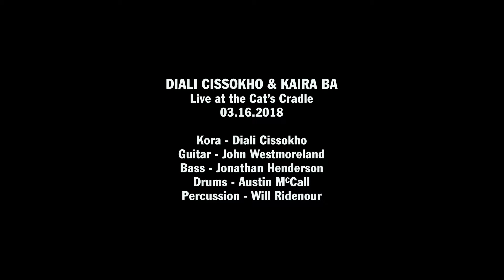Badima by Diali Cissokho & Kaira Ba, Live at the Cat's Cradle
Diali Cissokho & Kaira Ba live at the Cat's Cradle in Carrboro, NC. Recorded March 16, 2018. Shot and edited by Bruce dePyssler and the Bull City Doc Squad. Sound produced and edited by Jonathan Henderson.

Diali Cissokho - Kora, Vocals
Jonathan Henderson - Bass
Austin McCall - Drums
Will Ridenour - Percussion
John Westmoreland - Guitar

Cameras by:
Kaylee Sciacca
Thurman Tatum
Autavius Smith
Asia Anderson
Micheal Pearce
Bruce dePyssler

Edit/ Post: Bruce dePyssler